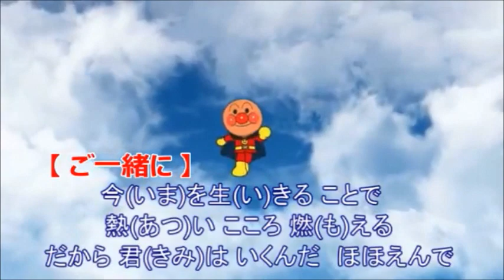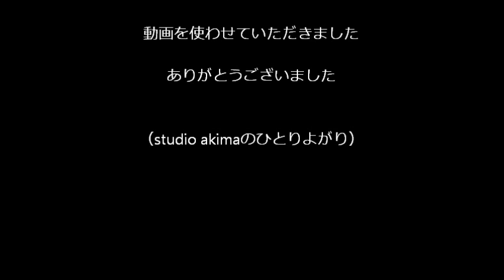アンパンマン マーチ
インフルのウイルスに、メンタルまでやられてしまうところでした。
ギリギリのところで，生還しました。
生還記念は、大好きなアンパンマンの歌です。
以前の録音ですが、よろしくお願いいたします。

動画は、月美udonさんに提供いただきました。

PS;アプリで遊んでみました。